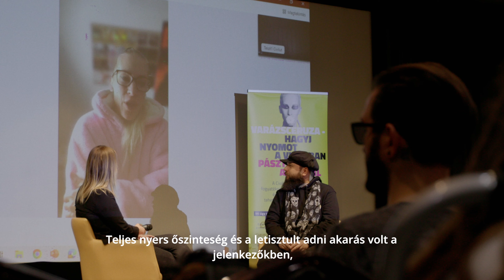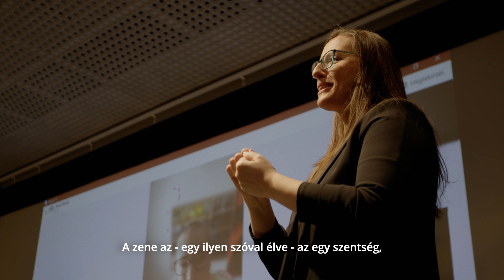Zenével bontják le a társadalmi falakat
Bemutattuk alapítványunk, a Civilút Varázsceruza - Hagyj nyomot a világban Pásztor Annával c. fogyatékosügyi adománygyűjtő, tehetségkutató, tehetséggondozó programjának kiválasztott mentoráltjait, akik lehetőséget kaptak arra, hogy közösen szerezzenek dalokat Pásztor Anna mentorral és Szebényi Dániel zenei producerrel.

A mentoráltak a három hónapos zenei képzésen gyakorlati órákon és workshopokon sajátítják el a dalszövegírás, dalszerzés alapjait, tanulnak zenetörténetet, és stílusgyakorlatok révén kezdenek bele a közös dalszerzésbe. Programunk célja az, hogy a fogyatékosügy a zene révén a kultúra részévé váljon, és a mentoráltak lehetőséget kapjanak tehetségük és a képzés során elsajátított tudástár révén arra, hogy zenei területen elkezdhessék építeni pályájukat.

“A zenén keresztül nagyon-nagyon sok mindent meg lehet mutatni, nagyon-nagyon sok olyan érzelmet ki lehet fejezni, amit akár szavakkal nem tudunk. Embereket nézek, és a személyes gondolkodásom az nem az, hogy ki az, aki fogyatékkal él és ki az, aki nem, ki milyen pokoljáráson ment végig. Én embereket nézek.” - mondta el a program zenei producere, Szebényi Dániel, a godfater. együttes énekese, dalszerzője.

Pásztor Annát, a program mentorát elementáris erővel érintette meg az a nyers őszinteség és a letisztult adni akarás, amit a mentoráltakban látott. A Márti dala című számról, amelynek műfaji feldolgozásával pályázhattak az indulók a következőt árulta el a program mentora: “Elképesztő, hogy milyen ajtókat nyit. Nekem pont a gyerekeim születése előtt jött ez a dal, és teljesen megváltoztatta az életemet meg az életfelfogásomat is.”.

Kovács Cintia és Kovács Dzsenifer testvérpáros, akik énekesként pályáztak, látássérültként élik mindennapjaikat, csupán két éve nyílt ki számukra a világ, amikor  a Vakok Állami Intézetében elvégeztek egy három hónapos tanfolyamot, és megtanultak közlekedni és a mindennapokban elvégezni azokat a hétköznapi dolgokat, amelyekre szükségük van.
Pintér Norbert mentorált látásvesztése előtt általános iskolai tanítóként dolgozott, jelenleg magántanulókat tanít és az informatika mellett dalszerzéssel foglalkozik hobbi szinten. Madaras Dorottya énekesként került a programba, színházi és énekesi területen tevékenykedik középiskolai tanulmányai mellett végzős hallgatóként.

Kezdeményezésünkhöz cégek támogatását várjuk annak érdekében, hogy a mentoráltak számára koncerteket és fellépési lehetőségeket tudjunk szervezni. “A programmal a célunk, hogy a fogyatékosság ügyet a kultúra részévé tegyünk. A HR Fest és az Auchan Magyarország fő támogatóink mellé szeretnénk még céges támogatókat megnyerni az ügyünkhöz, hogy minél több koncertet is szervezhessünk mentoráltjainknak.” - erősítette meg alapítványunk kuratóriumi elnöke, Ruttkay Réka.

Megyeri Gabriella, a Varázsceruza program kreatívigazgatója a bemutatón elmondta, a mentoráltak közösen, egy csapatként szereznek két dalt, és dolgozzák fel az Anna and the Barbies együttes Márti dala című számát a zenei képzés mellett, melyeket a program lezárásaként március 13-án mutatnak be a nagyközönség számára.

A Varázsceruza közösségi oldalán követhetitek nyomon a mentoráltak fejlődését, motivációikat az érdeklődők, ahol hétről hétre videós tartalmakban mutatjuk be, hol tart a mentorált csapat a dalszerzésben.